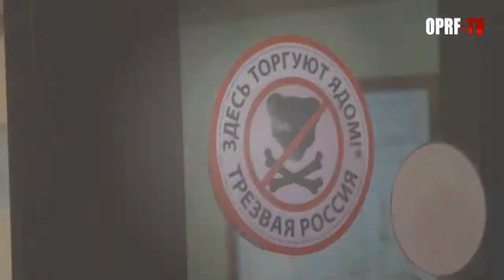Продажа алкоголя несовершеннолетним. Рейд третий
Член Общественной палаты Султан Хамзаев и его федеральный проект "Трезвая Россия" провели контрольную закупку сразу в нескольких заведениях в центре Москвы. Целью рейда стало выявление фактов продажи алкоголя несовершеннолетним гражданам.

Телевидение Общественной палаты РФ
Рейд: продажа алкоголя несовершеннолетним
Сюжет: Игорь Шубин
Оператор: Артем Кудрявцев
Руководитель проекта: Богдан Глоба